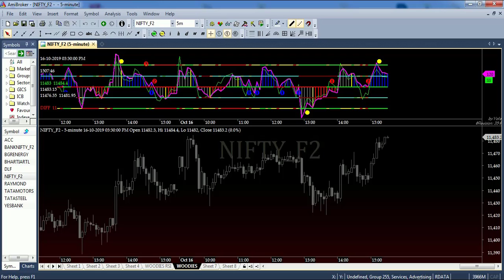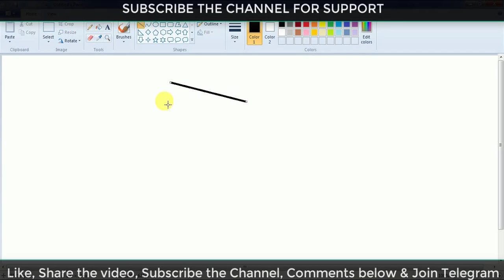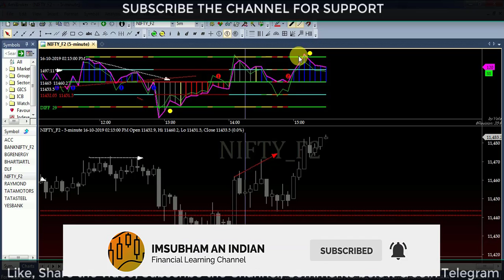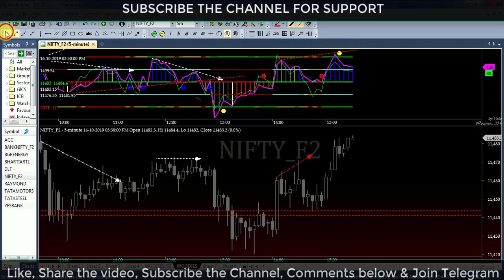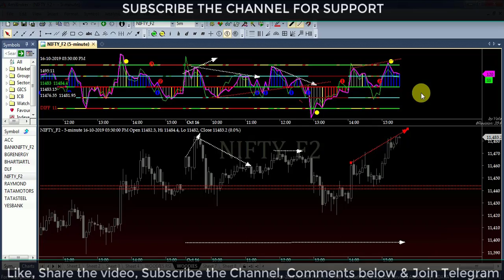109 BEST NIFTY TRADING FORMULA / TIPS FOR INTRADAY. [ STOCK MARKET ]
BEST NIFTY TRADING FORMULA / TIPS FOR INTRADAY. [ STOCK MARKET ]

THIS CHANNEL IS MADE FOR ALL TYPES OF VIDEOS LIKE STOCK MARKET VIEW, TECHNICAL RELATED VIEWS AND MY LIFE. I AM ALWAYS TRYING TO FINDOUT THE EASY TRADING STYLE WHERE IT IS FOR INTRA OR POSITIONAL OR FOR LONG TERM. TIME IS THE BIG THING FOR EVERY TRADER FOR EVERY TRADE ALSO.

IF YOU DO NOT JUDGE THE TIME THEN IT WILL SHOW YOU THE RESULT ON YOUR INVESTMENT, I CAN SUGGEST YOU IF U ASK ANY QUIRES ON COMMENT BOX. AS PER ME DO NOT DEPEND ANY ANALYST OR MAY BE THE PAID ANALYST ALSO FOR ANY SUCH TYPE OF CALLS. THEY ALSO RUNNING THE BUSINESS IF YOU THINK PROPERLY. TIME IS THE MONEY IF..